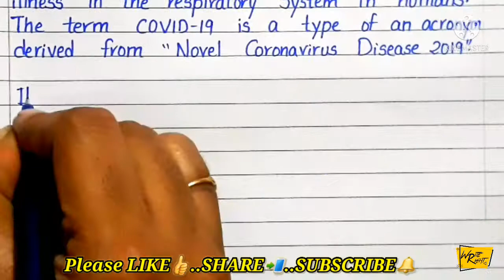Essay on COVID-19/Coronavirus | How to Write Essay on COVID-19/Coronavirus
By Write Right